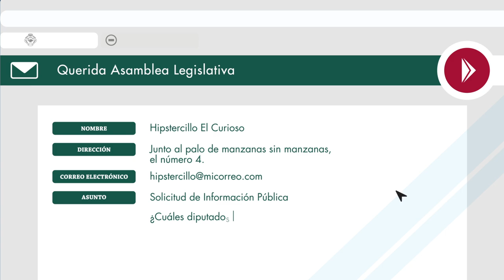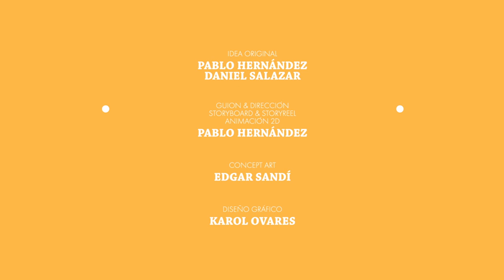¿Cómo solicitar información pública de la Asamblea Legislativa?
¿Querés obtener información pública de la Asamblea Legislativa? LaLinda te explica cómo solicitarla.